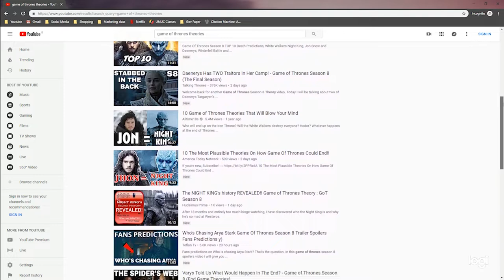Game of Thrones Theories & Fire and Ice Makeup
WINTER IS HERE! Game of Thrones Season 8 starts in a few days and in this video I talk about my favorite got season 8 theories! I am OBSESSED with Game of Thrones and I am so excited to share some theories about jon snow, the night king, bran stark, and so much more!

Here are some amazing Game of Thrones theories if you want to continue watching more mind blowing theories!

Will Tyrion Betray Daenerys
In this video he talks about the differences of Tyrion in the show vs the book as well.

These are a few YouTuber's I love to watch for their GOT content: